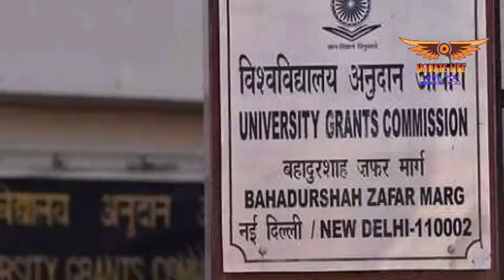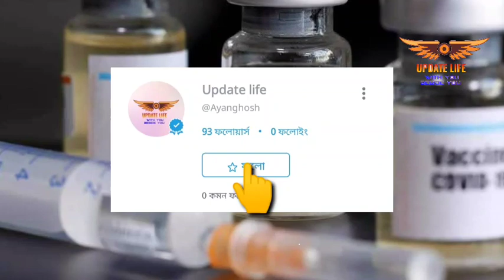West bengal college exam news | WB University exam news | UGC new guidelines